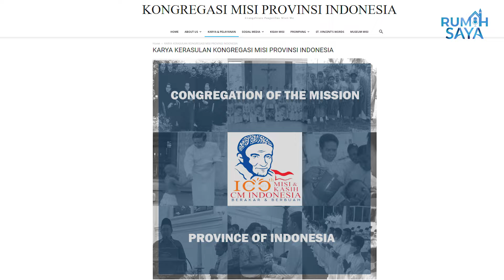Lebih Kenal Dengan CM‼️Congregation of the Mission‼️Semangat Vinsensian Indonesia‼️RumahSAYA Eps.30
Keseruan semangat dan karisma dari Santo Vinsensius a Paulo tercermin dari para Romo Ordo CM. Banyak cerita cerita seru dari Romo Ignatius Suparno akan perjalanan panggilannya sebagai Romo CM, pada penasaran kan??
Yuk simak keseruannya di episode kali ini.

WAJIB tonton episode ini dari awal sampai akhir ya ✅ pastinya akan bermanfaat 👍

Yuk kita simak keseruannya …
Dimana lagi kalo bukan di RUMAH SAYA, Rumah Santo Yakobus, Surabaya.